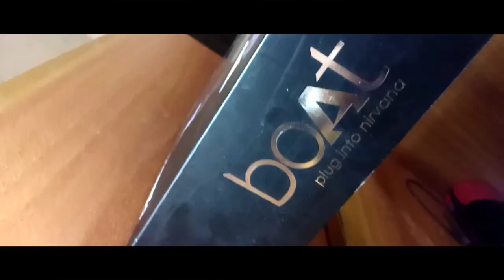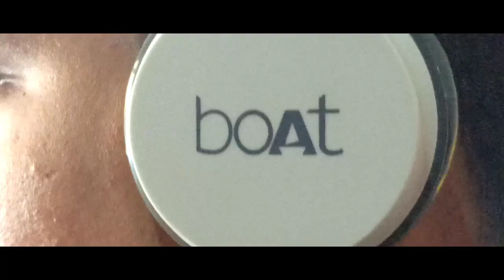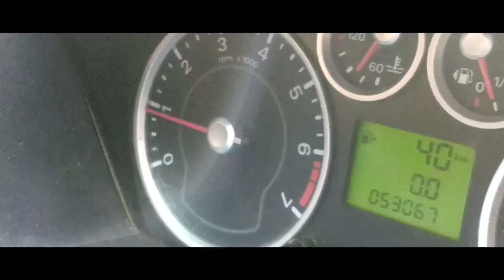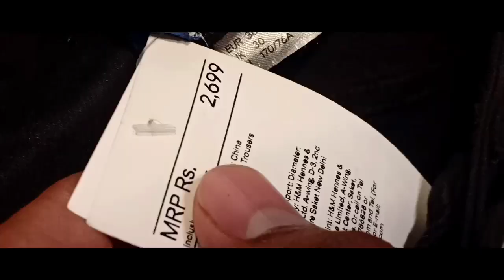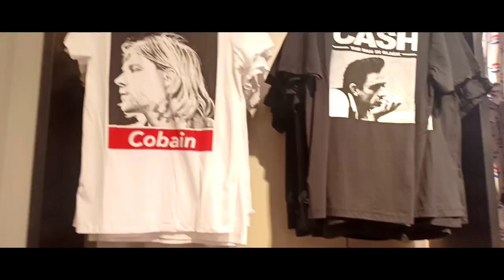H&M Best clothes ever || Fambruh || JIGAR VLOGS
Hey Guyz Welcome to JIGARVLOGS

 Show a little faith in someone when they need it. It’s amazing how it comes back around to you.

    "HOPE YOU GUYZ LIKE D VIDEO